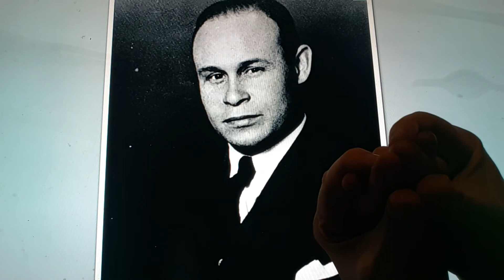Horacio the handsnake - Dr. Charles R. Drew